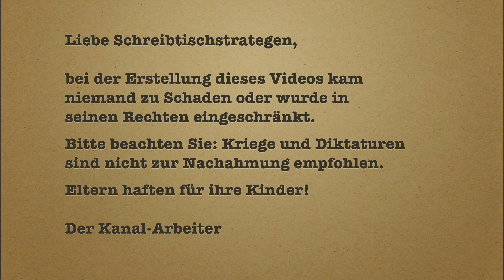Strategie im Mai: Men of War - AS2, Panzer Tactics HD, Tropico 5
Meine Vorschau auf die Strategiespiele des kommenden Monats.